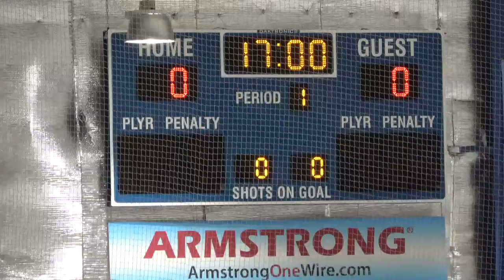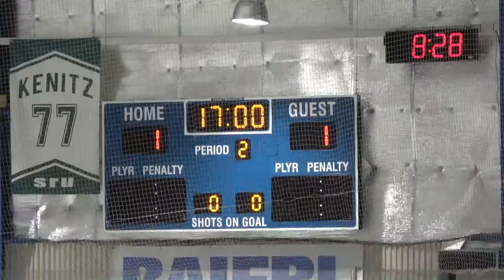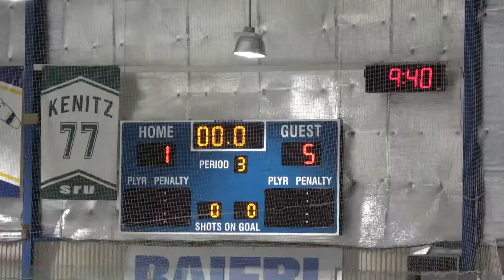2021 09 25 Buffalo Regals 18U vs Colorado Thunderbirds 5 1 W